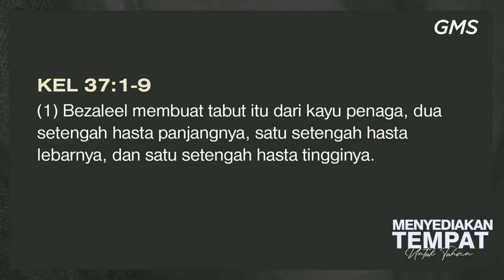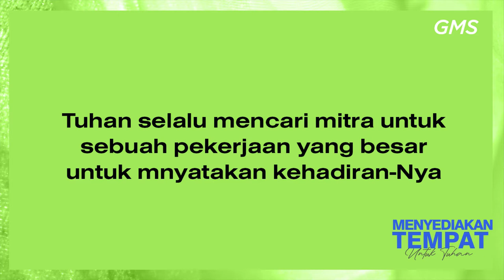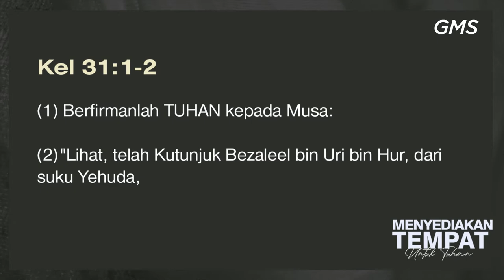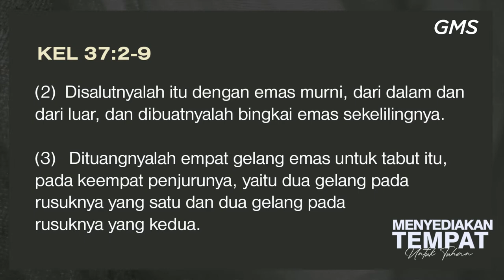GMS SOLO MENYEDIAKAN TEMPAT BAGI TUHAN IBU LINAWATY